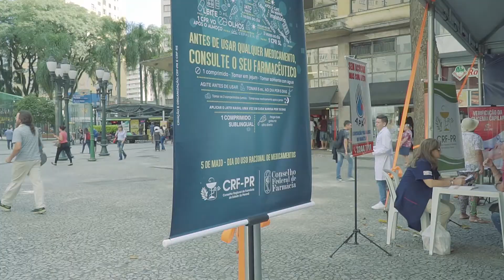CRF-PR EM AÇÃO: Uso Racional de Medicamentos 2018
A cada real investido no fornecimento de medicamentos, o governo gasta cinco reais para tratar as morbidades relacionadas a medicamentos (MRMs). Muitos são os prejuízos: reações adversas, doses incorretas e a não adesão ao tratamento. Atentos ao problema, os Conselhos de Farmácia se uniram em uma campanha nacional de promoção da adesão às terapias medicamentosas e ao seu uso seguro e racional. A iniciativa foi em comemoração ao Dia Nacional do Uso Racional de Medicamentos, 5 de maio. O CRF-PR preparou ações com o objetivo de promover a conscientização da população sobre a importância do acompanhamento farmacêutico para a prevenção de danos e o uso seguro dos medicamentos. Confira como foi a campanha em Curitiba!